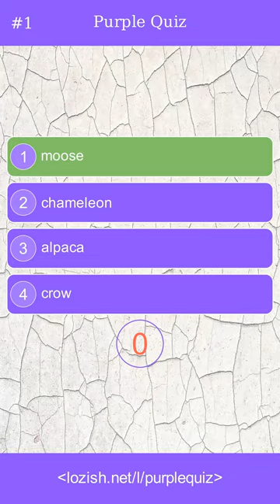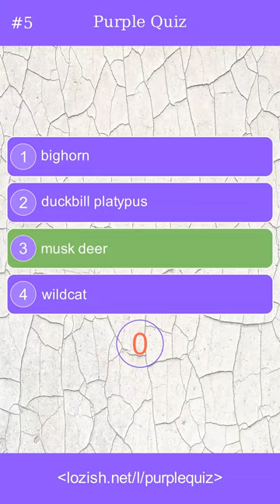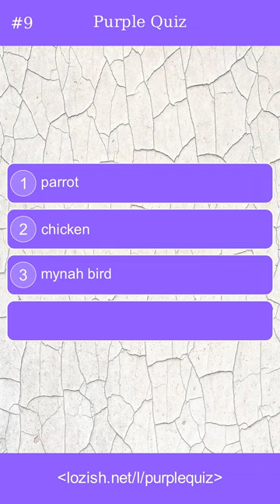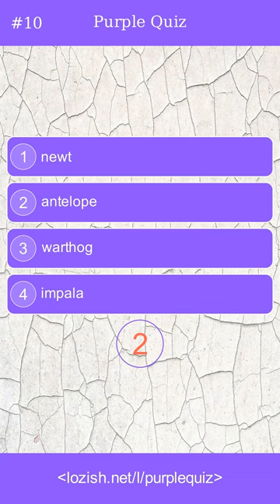You don't know all 10 animals - Guess the name of the animal in the photo (series rndwimg, part 12)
Guessing game fun quiz that will help improve your IQ level. These trivia and multiple choice (MCQ) question answers are fun games of telling who or what is in the photo. Play the guess game, pass wonderful time with friends, colleagues, kids and improve your general knowledge

Topics:
What is the name of the animal?